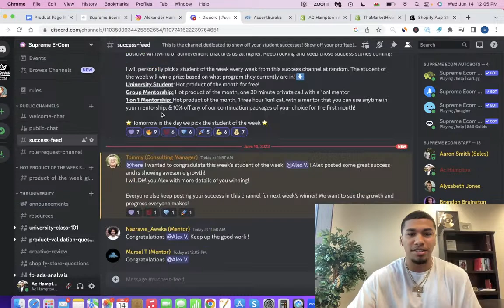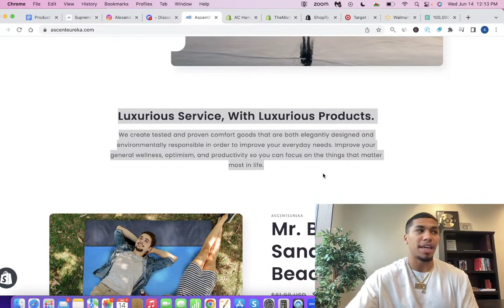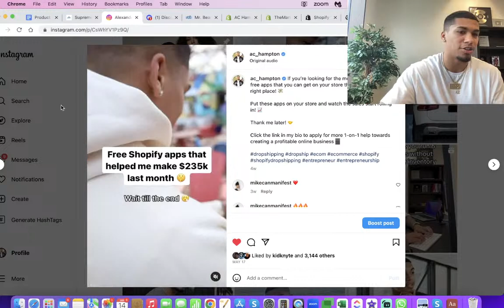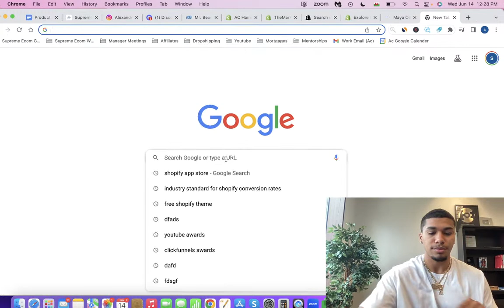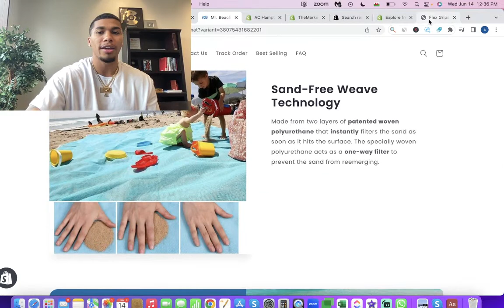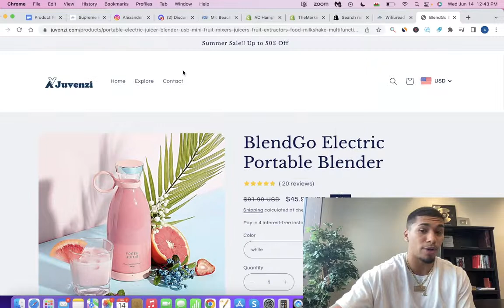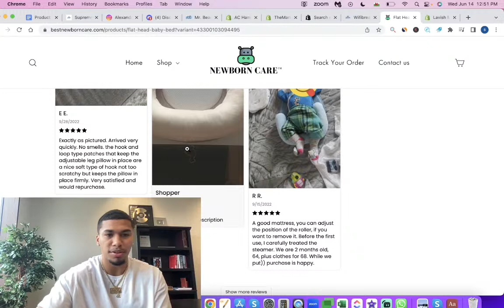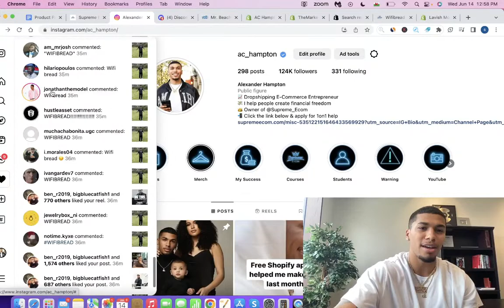Reviewing Your Dropshipping Stores LIVE With AC Hampton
In this live, I'll be reviewing your Shopify Dropshipping stores LIVE, giving you pointers and tips to make sure that you have one of the best dropshipping stores on the market!

Make sure you're tuned in to get any questions that you might be having answered!

Supreme University: Get everything you need to build a $10,000/month drop shipping store 👉🏽

MY PRODUCT RESEARCH TOOL 🔎 MINEA!